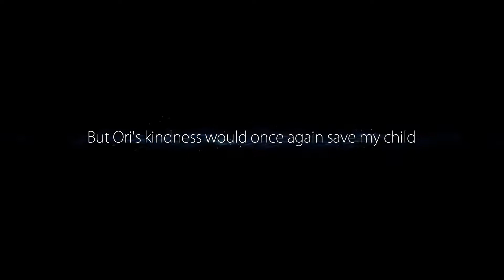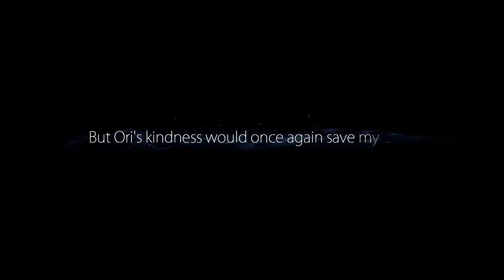Restarting Ori and the Blind Forest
I decide to restart (kind of) Ori and the Blind forest. I have had a real desire to play Ori after the announcement of Ori and the will of the wisps.